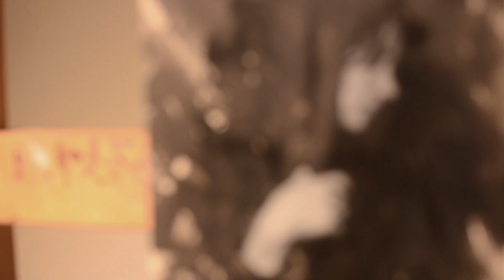Ada for the Four Dames Show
A preview of  "Ada" (5x10 oils).

This little one will be a part of an upcoming show on March 4th-25th at Spoke Art Gallery called " Four Dames Show". More details on that as we get closer to the date!!

Super stoked for this new year and all the oil painting I'm gonna be doing! :0 Let's get traditional!!